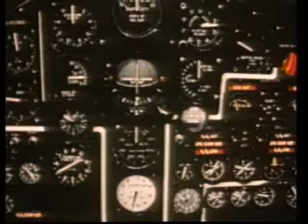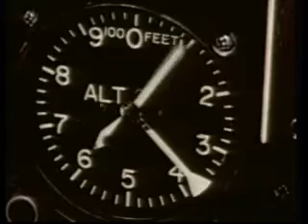Frontiers of Flight: The Threshold of space 1992 (part 2)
This incredible and rare documentary presented by the discovery channel and the smithsonian institute about the beautiful X-15... and the heroes who flew it...

 "199 flights where made for the X-15 program... for the space shuttle and for whatever winged vehicle may follow looking to fly across the threshold of space and back... its legacy is immense"